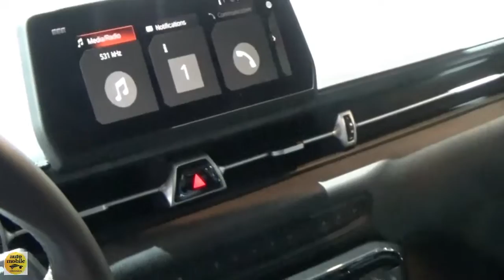2020 Toyota GR Supra - Exterior and Interior - Auto Show Brussels 2020